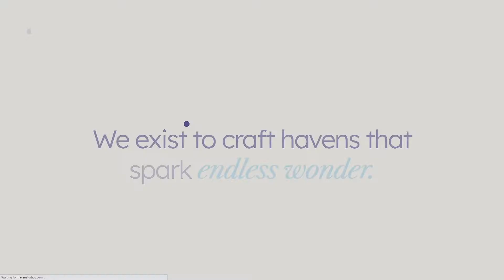HAVEN STUDIOS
a Masterpiece web design project by Locomotive from Canada was awarded the Site Of The Day certification on Feb 3 - 2023. Congratulations🎊
We create havens for endless wonder.